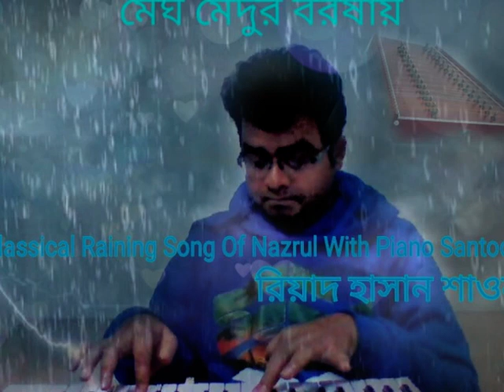Megho Medur Boroshay (মেঘ মেদুর বরষায়) | Riyed Hasan Shawon | Piano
With Piano Santoor Mood & Stormy Raining Thunder Sounds, Riyed Hasan Shawon Singing Megho Meduro Barashay …. নজরুলের বর্ষার গান :
মেঘ মেদুর বরষায় কোথা তুমি
ফুল ছড়ায়ে কাঁদে বনভূমি।।
ঝুরে বারিধারা
ফিরে এসো পথহারা
কাঁদে নদী তট চুমি’।।

রাগ : জয়জয়ন্তী

কথা ও সুর : কাজী নজরুল ইসলাম
শিল্পী : রিয়াদ হাসান শাওন

VIDEO TITLE : মেঘ মেদুর বরষায় | রিয়াদ হাসান শাওন | Megho Medur Borshay | Riyed Hasan Shawon | নজরুল সঙ্গীত